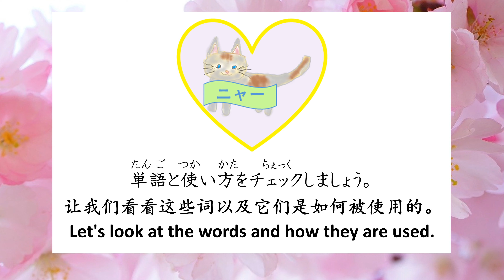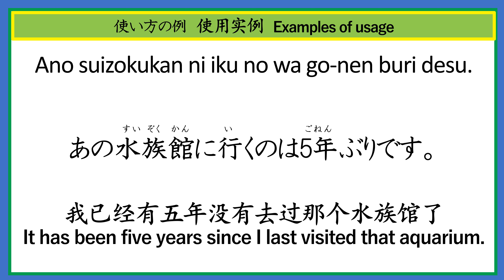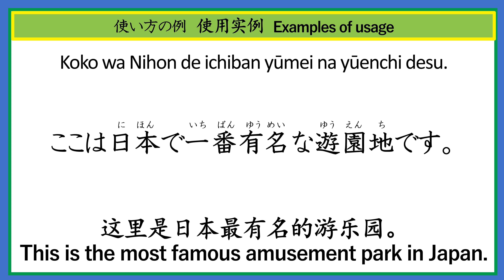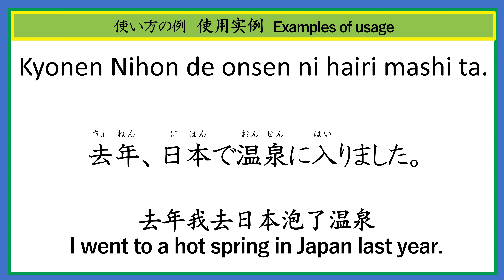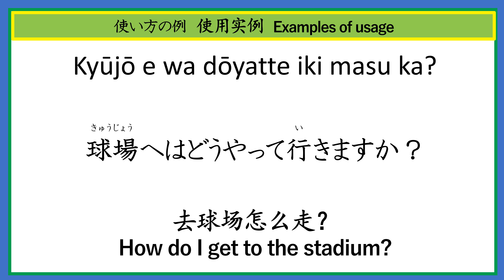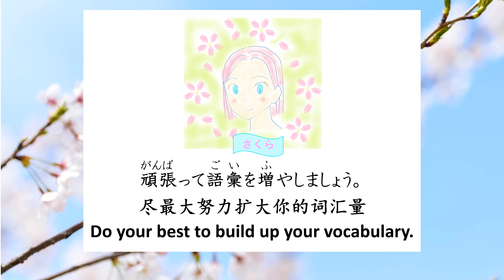Japanese Vocabulary for beginners【Leisure facility and recreation center】Cats and Japanese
In this program, we explain frequently used Japanese words in daily life. After introducing the words, we provide example sentences in English and Japanese for listening and vocabulary expansion. We aim to introduce natural expressions as much as possible, as it is essential to learn and be able to pronounce many words for conversation. It's also important to practice repeatedly. Let's do our best, but don't forget to enjoy the process. We would be very happy if this program can be helpful in your learning journey.

The program has many subtitles set up.
Suggested uses for this program.
1. please watch the program of the explanation of sentence patterns.
2. I recommend you to watch the program of conversation practice to practice conversation.
3. It is fun to watch a program on vocabulary and learn other uses of words!

Play list
Thanks for free speech-reading software VOICE-VOX　”ずんだもん（Zundamon）”